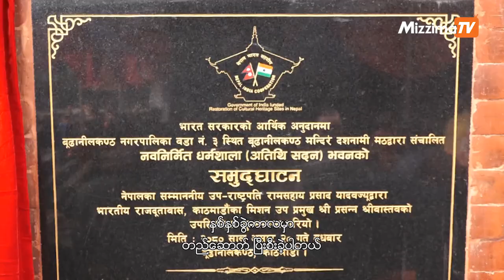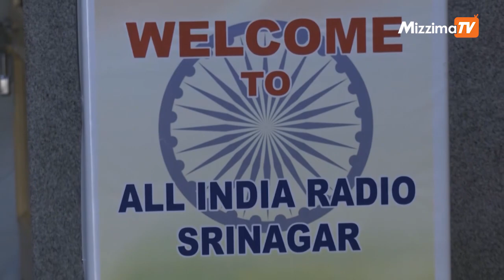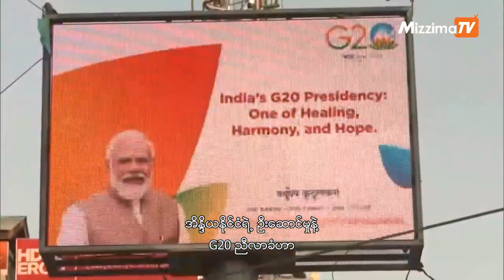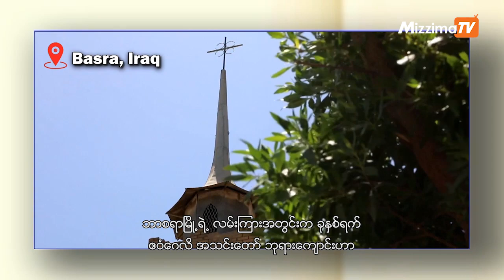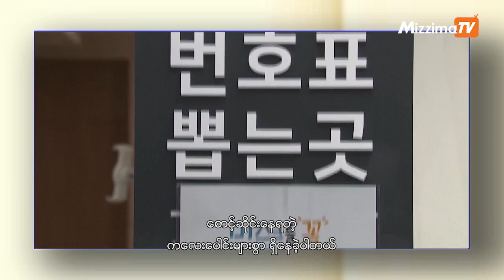ဒီတပတ် South Asia Today အစီအစဉ်မှာတင်ဆက်မဲ့အကြောင်းအရာတွေကတော့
-ကတ်မန်ဒူမြို့တွင် ဘတ်ဒ်ဟန်နီကန်သာ ဒါမာရှာလာ အဆောက်အအုံကို အိန္ဒိယအကူအညီဖြင့် တည်ဆောက်

-ကာရာကိုရမ် နိုင်ငံတကာ တက္ကသိုလ်တွင် လစာများ မပေးတဲ့အတွက် ဆရာ၊ဆရာမများ ဆန္ဒပြ

-အိန္ဒိယနိုင်ငံတွင် မြင့်မြတ်သော ဆာဝန်း(န်)လ စတင်ကျရောက်

-ဝန်ကြီးချုပ်ဘန်ဂျမင်နီတန်ရာဟူးရဲ့ အစွန်းရောက်လက်ယာနိုင်ငံရေးသမားအစိုးရအဖွဲ့မှ အဖွဲ့ဝင်များရဲ့ နိုင်ငံရေးကြားဝင်စွက်ဖက်မှုများ